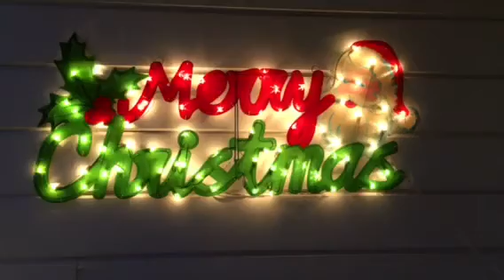Christmas at the new house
Short holiday video showing how the decorations turned out on the new house